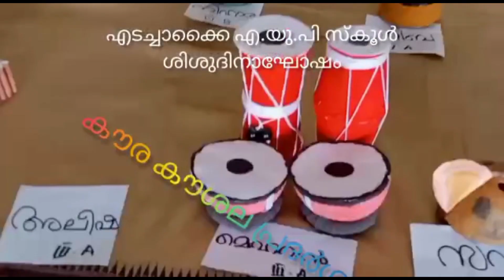ശിശ‍ുദിനാഘോഷം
Udinur Edachakai AUP School